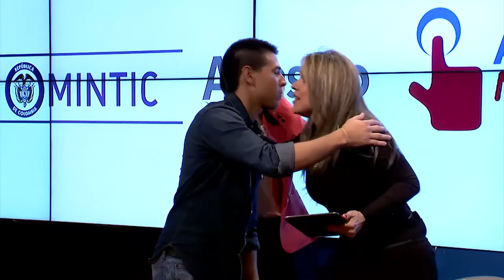Ganadores del Demo Day Medellín 2016